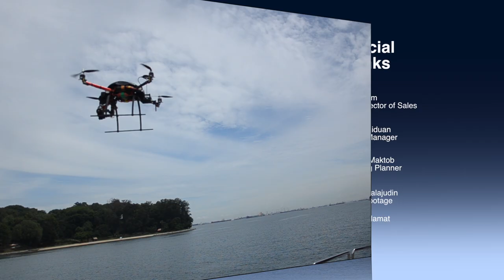Interior & Aerial Videography & Photography (Nymphaea)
Photography & Videography by Theme Photography.
Aerial Remote Control Technology Powered by Theme Technology.